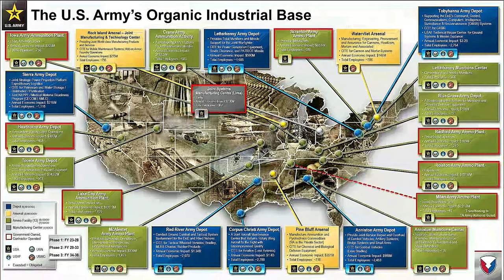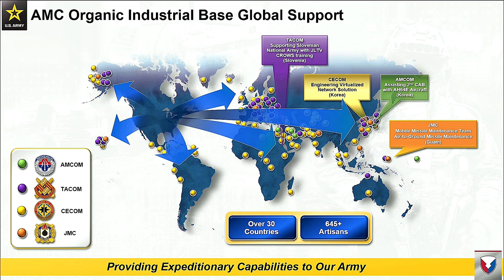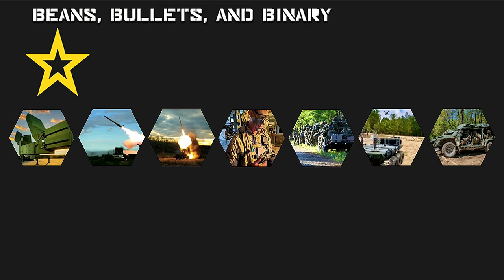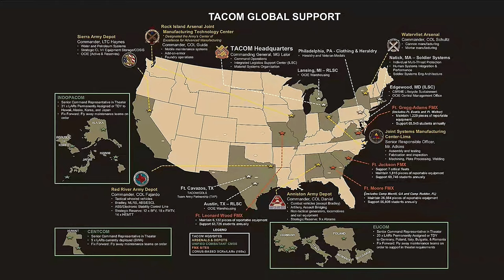TACTICAL EDGE Gets a POWERFUL Upgrade with OIB Technology!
Take your military operations to the next level with the integration of OIB technology into the Tactical Edge! This powerful upgrade revolutionizes the way military forces operate, providing a significant advantage on the battlefield. In this video, we'll dive into the capabilities of OIB technology and how it enhances the Tactical Edge, discussing its applications, benefits, and potential to transform modern warfare. From improved situational awareness to enhanced decision-making, discover how OIB technology is changing the game for military forces around the world.

Contemporary Military Forum: Bringing the OIB to the Tactical Edge.

Film Credits: Army Multimedia and Visual Information Directorate